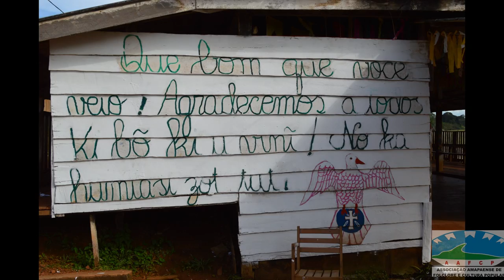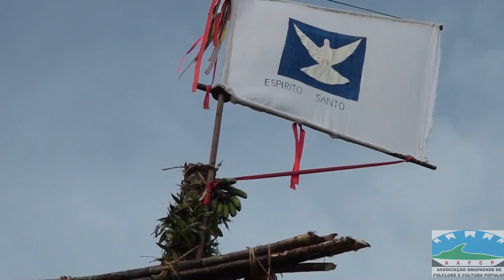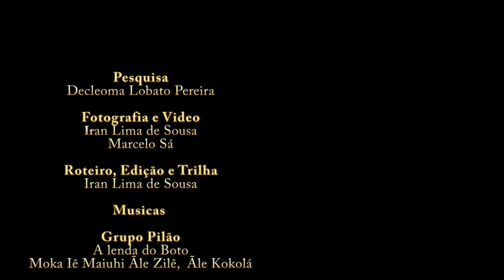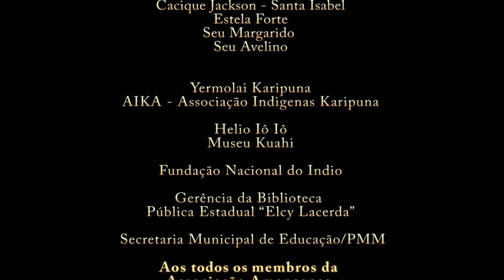Setesphui - Divino Espirito Karipuna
Documentário filmado no ano de 2013 pelo Ponto de Cultura Povo de Fé e de Festa realizado de forma participativa com os indígenas, da secular festa em louvor ao Divino Espírito Santo realizada pelos Índios Karipuna na Terra Indígena Uaçá, município de Oiapoque, Estado do Amapá no extremo norte do Brasil.
Este documentário é parte do Inventário de Folias Religiosas do Amapá